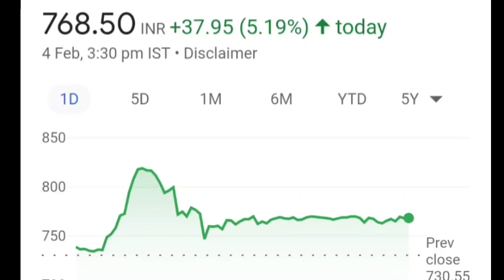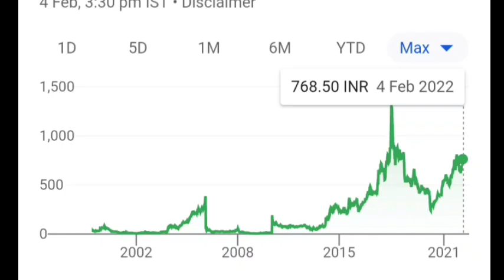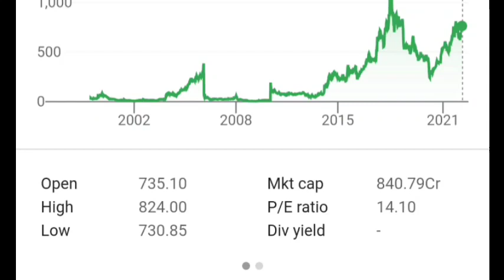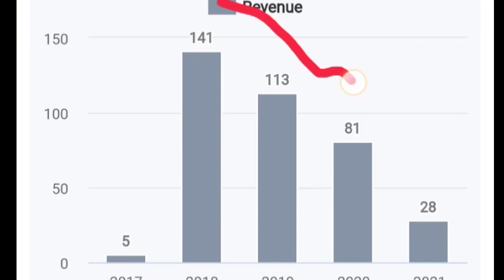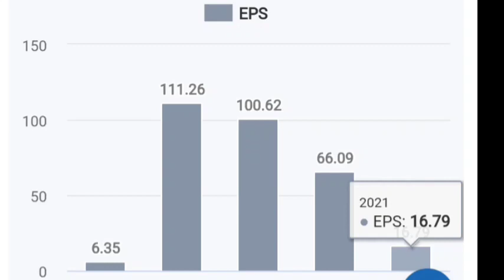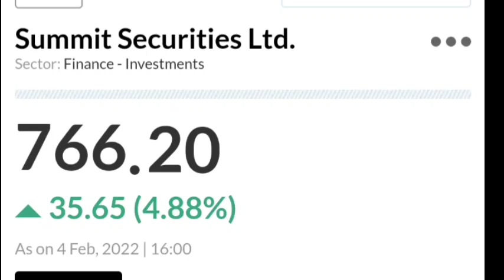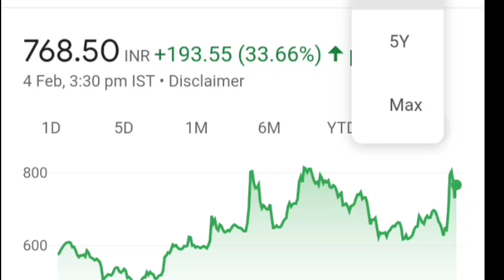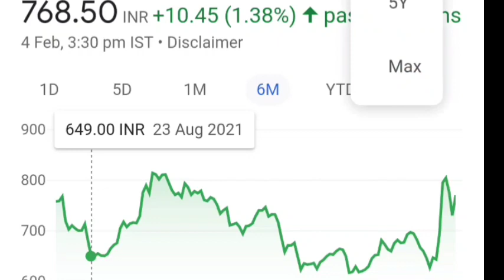Summit Securities Ltd Stock Analysis | Summit Securities Buy Karen ya nahi ?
Summit Securities Ltd Analysis •
Summit Securities Stock Update | Summit Securities Buy Karen ya nahi ?

open a demat account to invest in share market with 5paisa ,